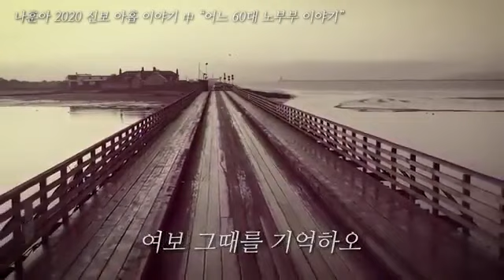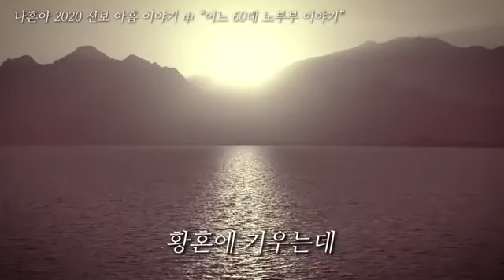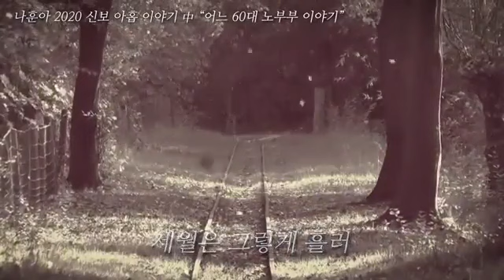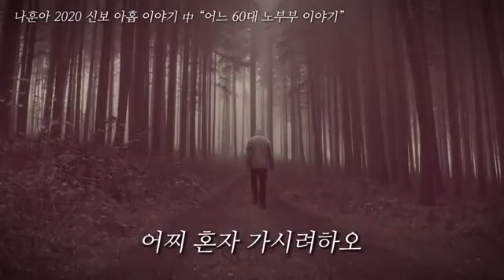나훈아 *어느60대 노부부의이야기*